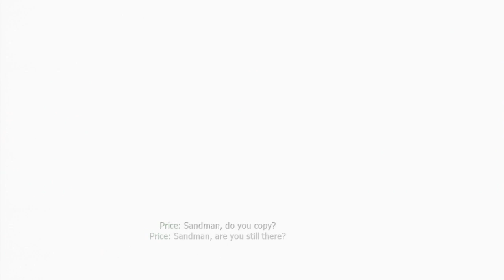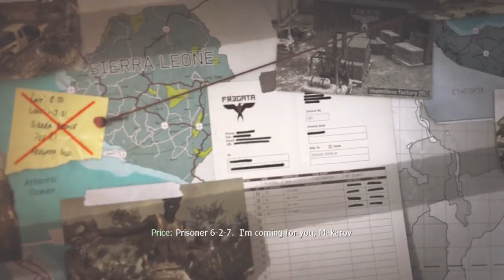Call of Duty Modern Warfare 3 Campaign Walkthrough HD Part 26 - Juggernaut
Beating ass while moving 2 MPH never felt so good.